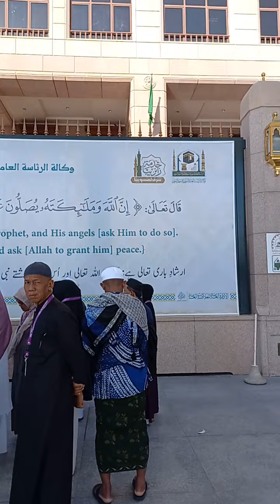IN SYAA ALLAAH KAMU BISA SEGERA UMRAH.